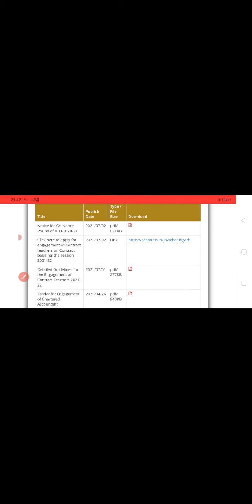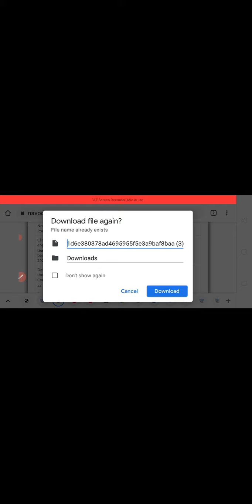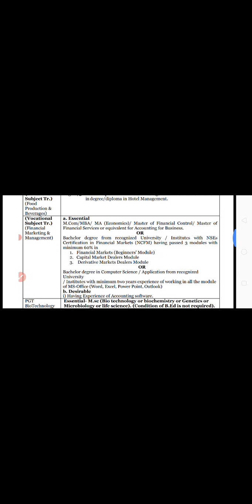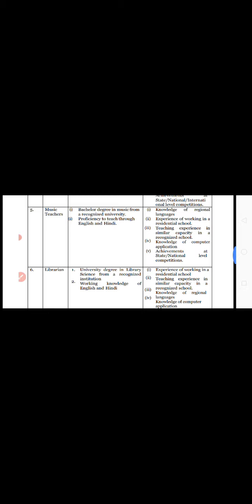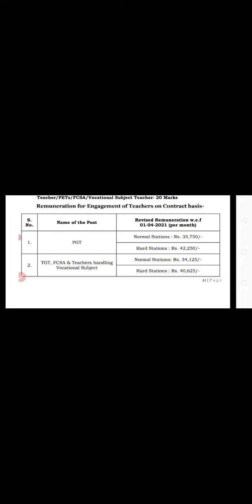NVS Teacher Vacancy 2021|| NVS TGT,PGT,Art Teacher and Other Vacancy || Apply Online